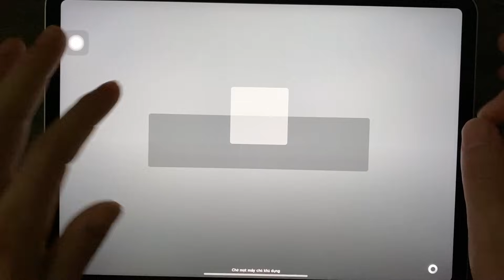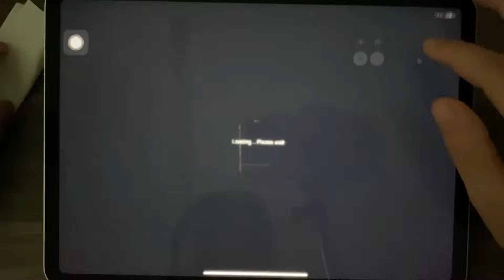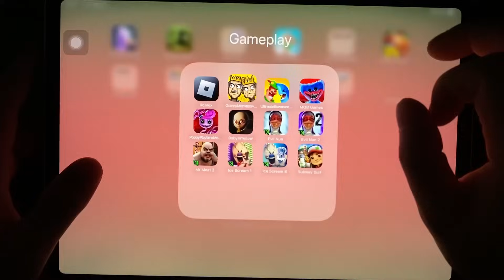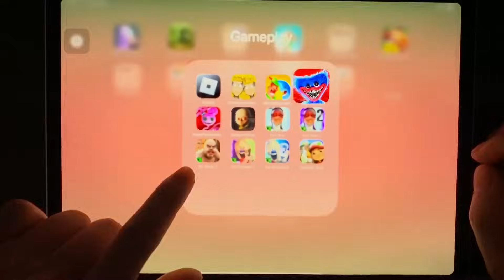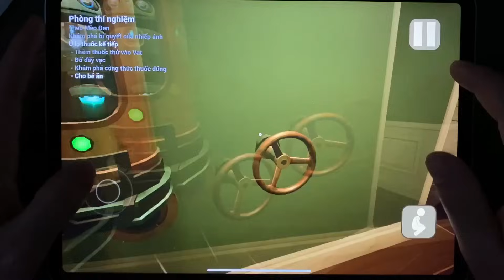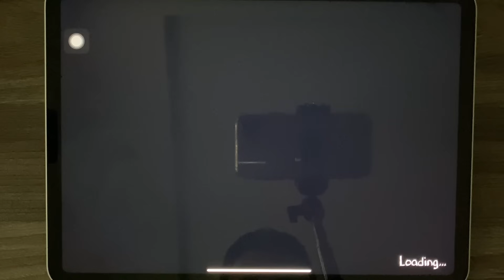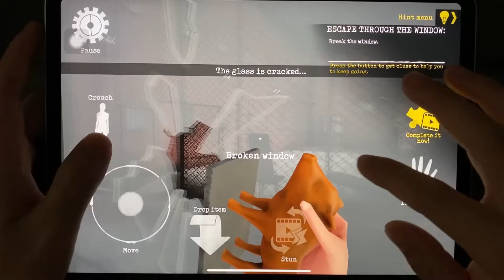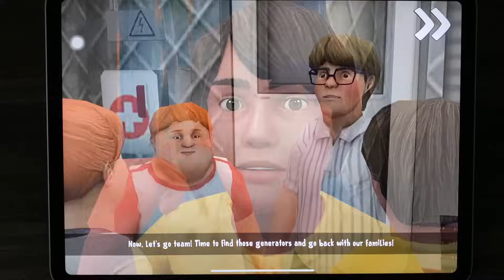Roblox,Grandpa & Granny Horror Battle,BabyInYellow,Ultimate Bowmasters,poppy playtime chapter 1.2...